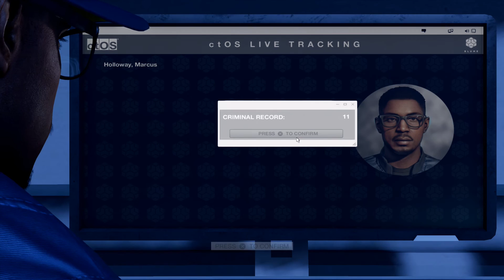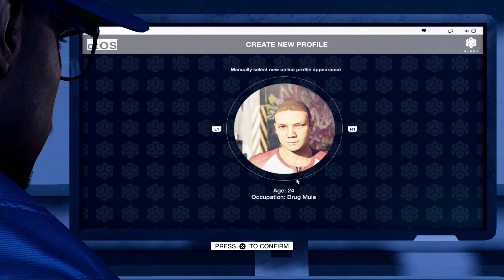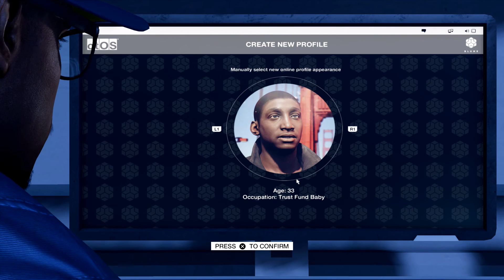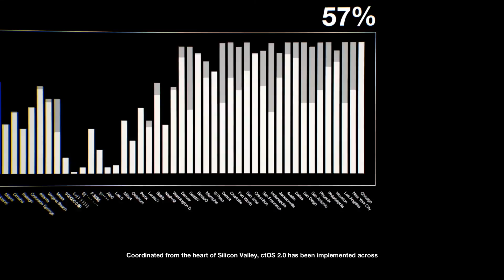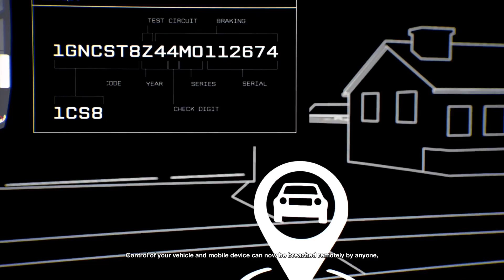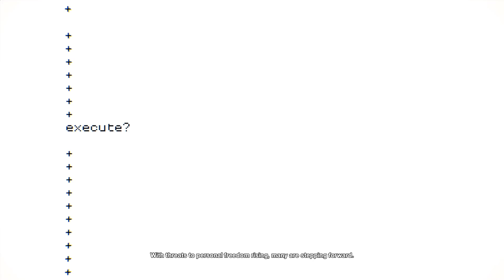Watch Dogs 2 - First 30 minutes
Just some gameplay from Watch Dogs 2, pretty much just the first mission.